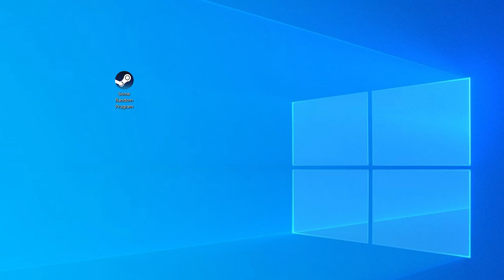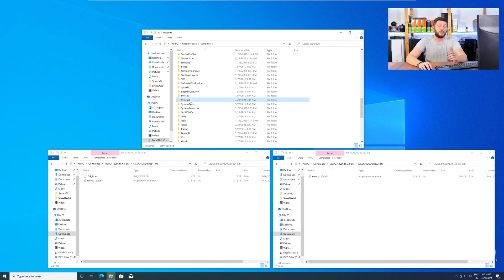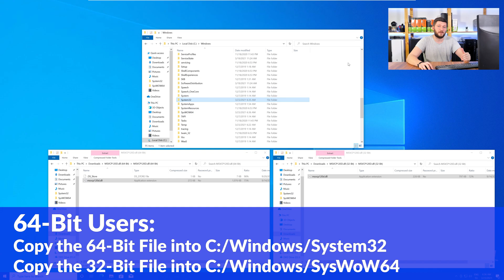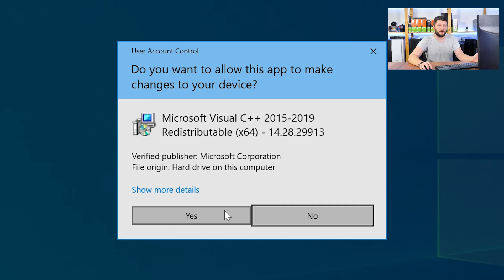msvcp120d.dll Missing Error | How to Fix | 2 Fixes | 2021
Are you getting a msvcp120d.dll is missing from your computer Error on Windows 10, 8, or 7 because you tried to open up a game like PUBG, Fortnite, or a Program like Skype or Apache? No Problem! Let's fix your error and resolve your issue!

Method 1

- - Steps - -

- Download the file according to your system:
- Copy/Paste the file/s into the designated folder:
     -- 32-Bit Windows:
          - 32-Bit Version - C:\Windows\System32
     -- 64-Bit Windows:
          - 32-Bit Version - C:\Windows\SysWOW64
          - 64-Bit Version - C:\Windows\System32

--- Method 2

- - Steps - -

-- Timestamps --
00:00 Intro msvcp120d.dll Error
00:30 Are you using a 32- or 64-Bit Windows
01:00 Fixing msvcp120d.dll Method #1
02:30 Fixing msvcp120d.dll Method #2
03:30 Outro